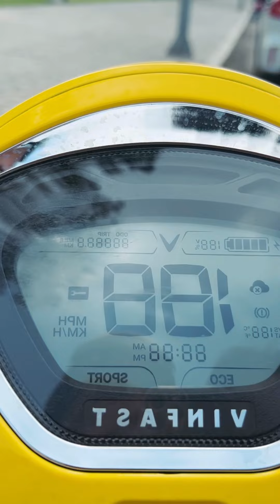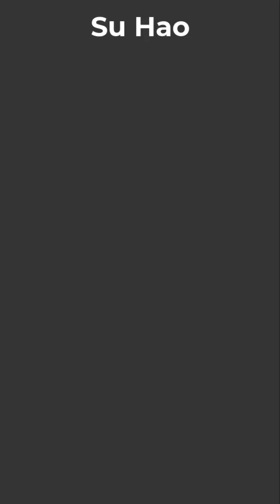Prank your boyfriend's cup of noodles - Lazy Girl vs Strong Boy 🥰🥷🏻 SH Funny